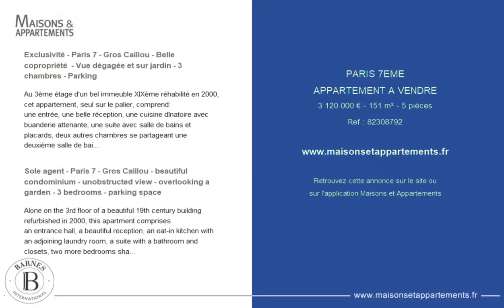PARIS 7ÈME - APPARTEMENT A VENDRE - 3 120 000 € - 151 m² - 5 pièce(s)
Référence : 82308792

Exclusivité - Paris 7 - Gros Caillou - Belle copropriété  - Vue dégagée et sur jardin - 3 chambres - Parking

Au 3ème étage d'un bel immeuble XIXème réhabilité en 2000, cet appartement, seul sur le palier, comprend:
une entrée, une belle réception, une cuisine dînatoire avec buanderie attenante, une suite avec salle de bains et placards, deux autres chambres se partageant une deuxième salle de bains, des toilettes séparées.
Un emplacement de parking au 1er sous-sol ainsi qu'une cave complètent ce bien.
Sa situation dans ce quartier prisé pour son animation et la proximité d'écoles réputées du 7ème, la vue dégagée avec un aperçu Tour Eiffel et sur le jardin de la copropriété de la partie jour, la présence d'un parking dans l'immeuble sont parmi les nombreuses qualités que compte ce bien. 3,000,000 € Honoraires d'agence non inclus - Honoraires agence: 4%TTC Honoraires à la charge de l'acquéreur - Nombre de lots dans la copropriété: 15 - Montant estimé des dépenses annuelles d'énergie pour un usage standard : 1290€ ~ 1780€

Sole agent - Paris 7 - Gros Caillou - beautiful condominium - unobstructed view - overlooking a garden - 3 bedrooms - parking space

Alone on the 3rd floor of a beautiful 19th century building refurbished in 2000, this apartment comprises
an entrance hall, a beautiful reception, an eat-in kitchen with an adjoining laundry room, a suite with a bathroom and closets, two more bedrooms sharing a second bathroom, and a separate toilet.
This property is sold with a parking space in the first basement and a cellar.
Its location in this lively neighborhood and the proximity to renowned schools of the 7th arrondissement, the unobstructed view with a glimpse of the Eiffel Tower and the condominium's garden from the living rooms, and the parking space in the building are among this property's many qualities. 3,000,000 € Agency fees not included - Agency commission: 4%VAT included Agency fees payable by buyer - Nombre de lots dans la copropriété: 15 - Montant estimé des dépenses annuelles d'énergie pour un usage standard : 1290€ ~ 1780€

Cette annonce vous est proposée par l'agence BARNES BAC-VARENNE

|2813614|